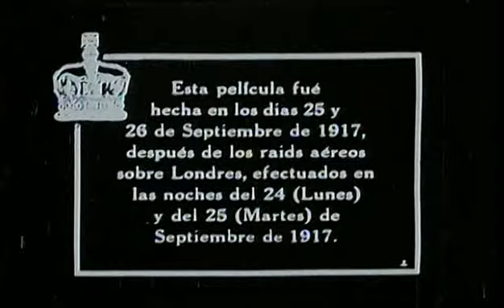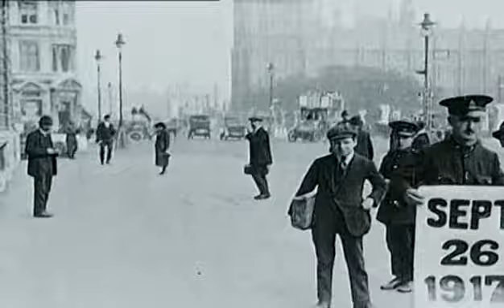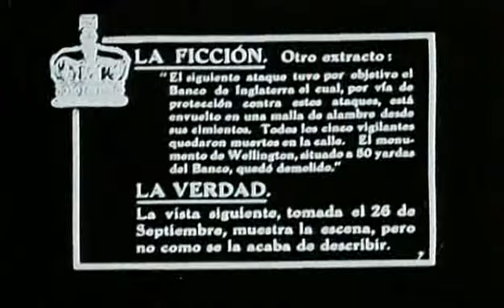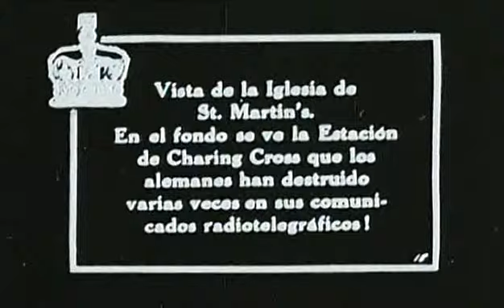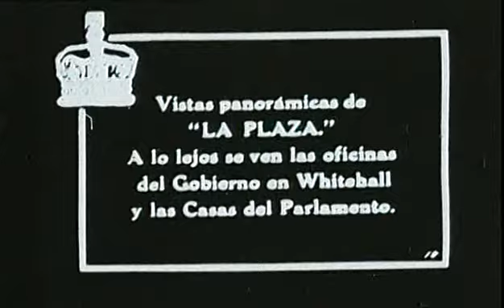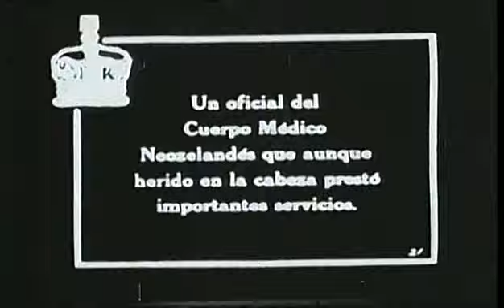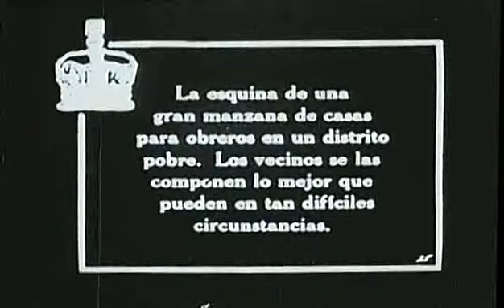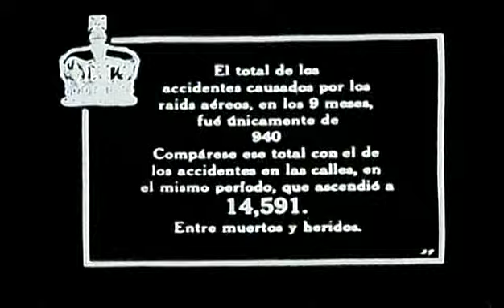Bombing of London - 1917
Bombing of London by the Germans.

Londres Septiembre 1917.
Londra Settembre 1917.
London September 1917.